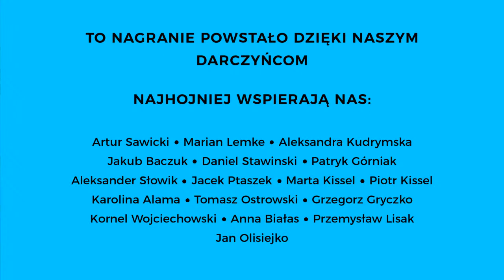Czy Greta Thunberg jest populistką? | Relacja z COP26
„Bodziony w piątek” to cotygodniowy wideopodcast „Kultury Liberalnej”, w którym Jakub
Bodziony wraz z zaproszonymi gośćmi dyskutuje o światowej polityce, dyplomacji i
gospodarce. Program ukazuje się w piątki o 20:30.

"Zielona ekonomia, bla, bla, bla. Zero emisji dwutlenku węgla do 2050 roku, bla, bla, bla. To wszystko, co słyszymy od naszych tak zwanych liderów. Słowa, które brzmią świetnie, ale jak dotąd nie doprowadziły do działania. Nasze nadzieje i ambicje toną w ich pustych obietnicach" – mówiła Greta Thunberg podczas kończącego się właśnie szczytu klimatycznego w Szkocji, oskarżając polityków o bezczynność. Czy ta krytyka jest uzasadniona? I po co nam kolejne COP-y?

O tym Jakub Bodziony rozmawia z Janem Szlązakiem, aktywistą klimatycznym obecnym w Glasgow i prof. Kacprem Szuleckim, ekspertem w zakresie klimatu i energetyki.